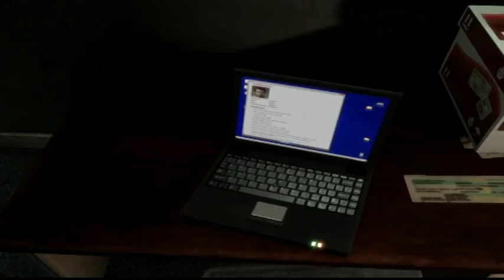Max Payne 3 Walkthrough Episode 13 [PS3 - No Commentary]